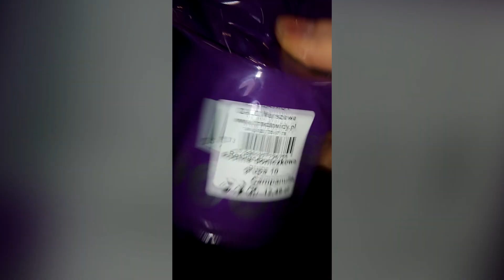Rośliny w Carrefour styczeń 2020r.Tym razem Ania.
Siemanko i pozdrówka :)